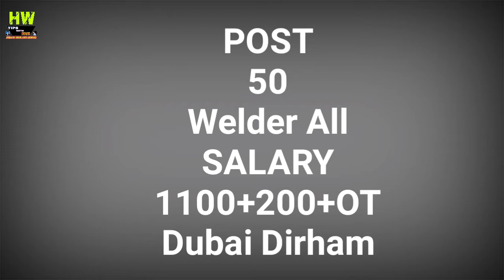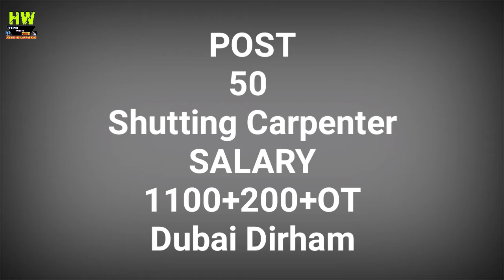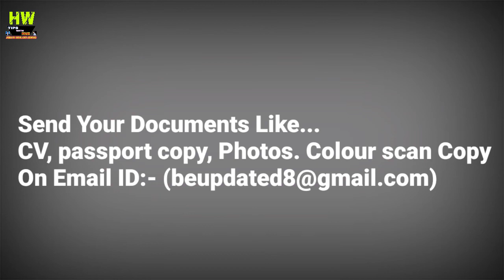Abroad Job At Dubai Country,500+ Jobs Post Salary 1100+200+OT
1- P² News TV (Pasi Press News TV):-